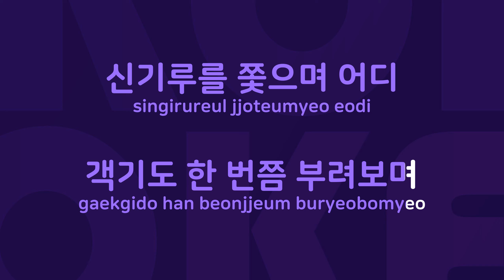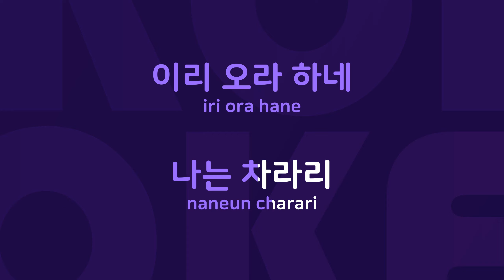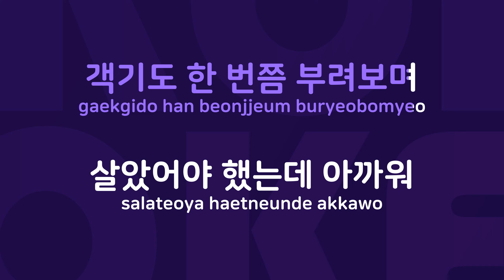붉은 낙타 : Originally Performed By 이승환 Karaoke Verison